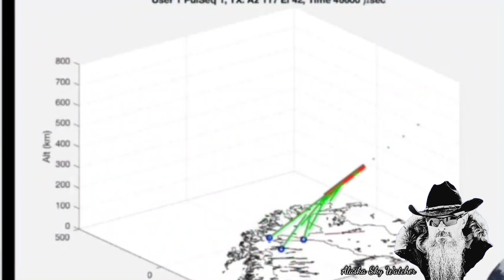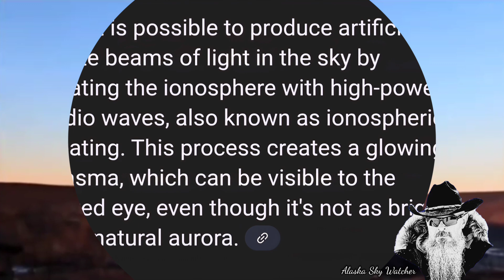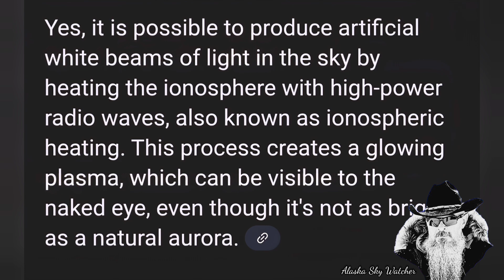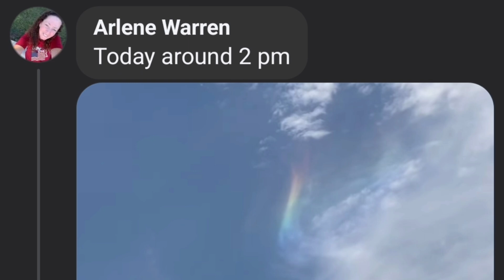Saturday, May 17 , 2025.Surprising Steve . Dust Storms and Tornadoes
Surprising Steve . Dust Storms and Tornadoes.

SuperDARN radars are built to both transmit and receive a returning signal. However, a number of radio experiments and general radio enthusiasts can receive the transmitted signals from the SuperDARN radars.

Creation of artificial ionospheric layers using high-power HF waves